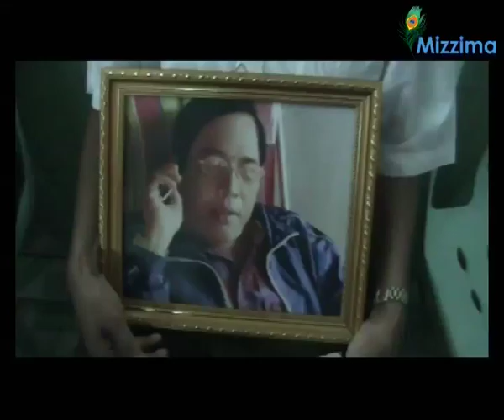Actor Zaw One passes away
Zaw One, ေဇာ္ဝမ္း, Actor Zaw One passes away